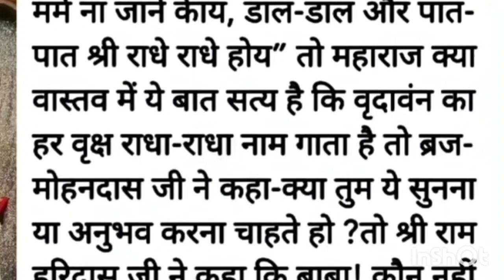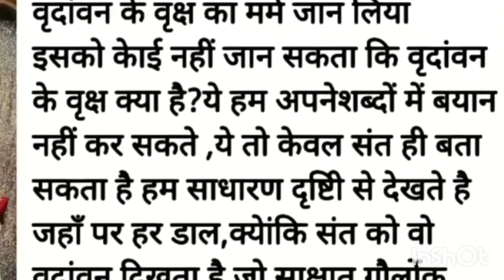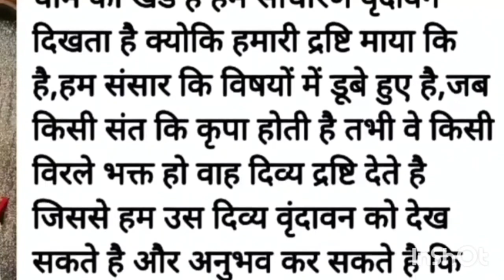वृंदावन के कन–कन में श्री राधे बसते हैं||vrundavan || story of shree krishna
story of vrundavan
story of Radha Krishna
radhakrishna story
hindi story of radhakrishnan
vrundavan history
story of Radha Rani

shreenathji
gokulmathurastory
story of radhakrishnan
Radha
🙏🙏 Radhe Radhe